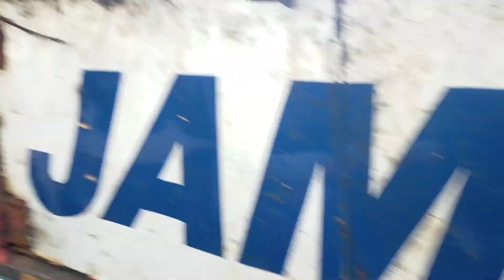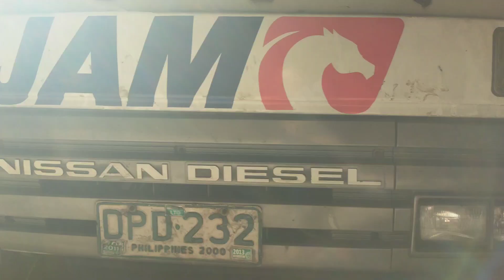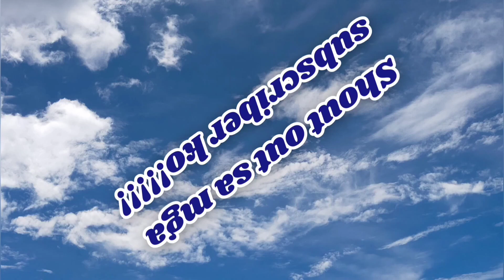Amihan Update dagdag na Naman!!!